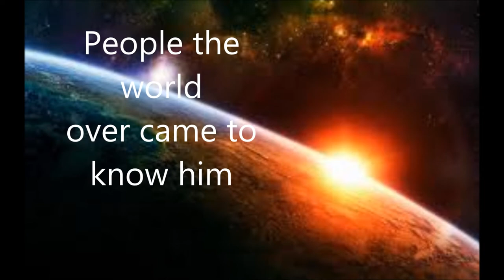Paul trailer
April 17, 2014, 7 pm, Temple Terrace United Methodist Church